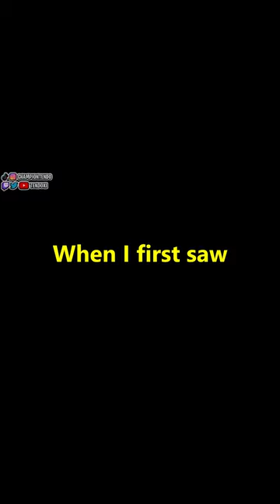Hwoarang Explained in 30 Seconds